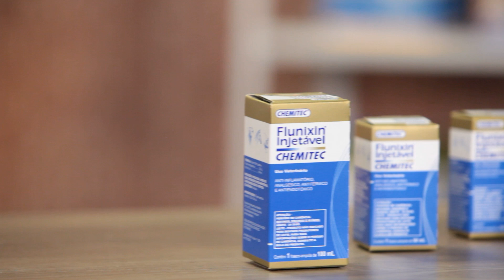Cólica em equinos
As cólicas em equinos são um verdadeiro desafio para quem ama e cuida desses incríveis animais. Neste vídeo, vamos vamos falar sobre os principais sinais de alerta, as possíveis causas e as melhores maneiras de prevenir e tratar essas cólicas. Vamos te ajudar a identificar os sintomas e a agir de forma rápida e eficaz para garantir a saúde e o bem-estar do seu cavalo. Vem com a gente e descubra como cuidar do seu amigo equino de maneira simples e prática!

00:00 Introdução
00:07 Causas
00:31 Recomendações
00:58 Tratamento